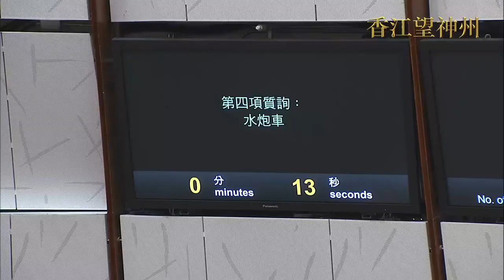葉建源質詢水炮車發射催淚水劑驅散人群不時誤中商戶途人 李家超又多番辯解